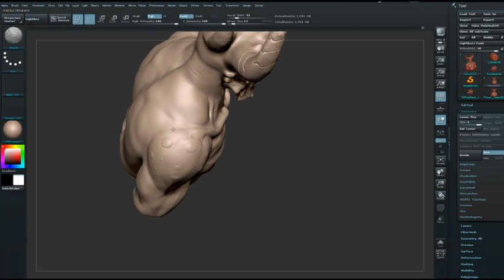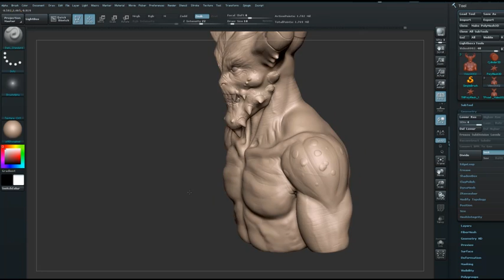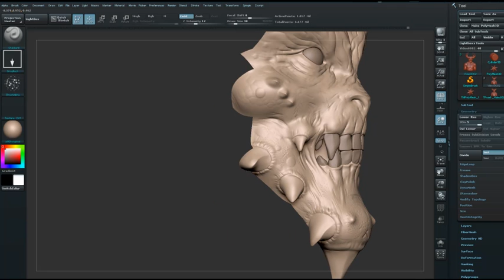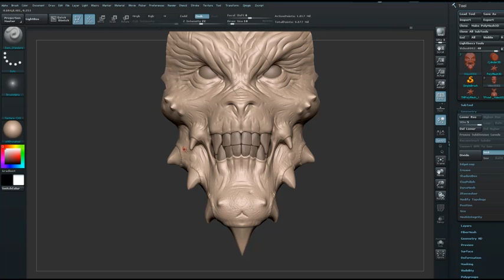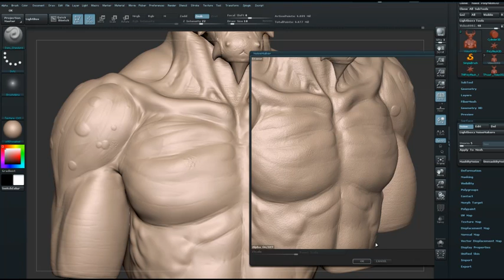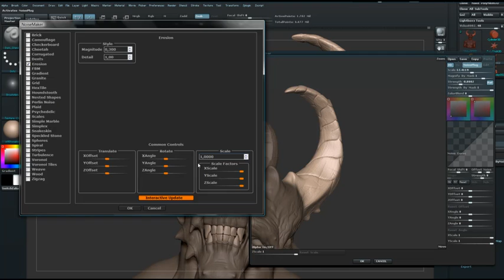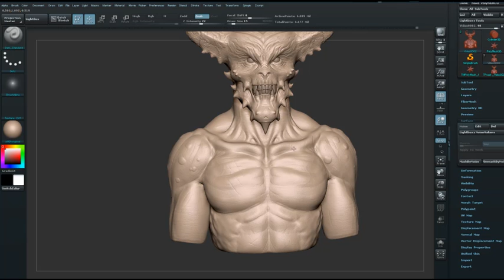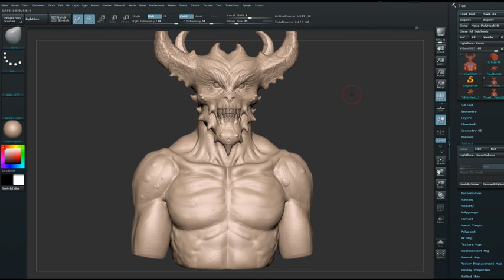ZBrush tutorial: Create a detailed Demon, Part 3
This video by Titouan Olive came with his tutorial in issue 179 of 3D World magazine.